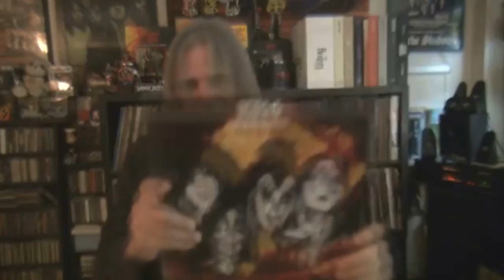ABBA KISS *Abacus* (For King Dinosaur)